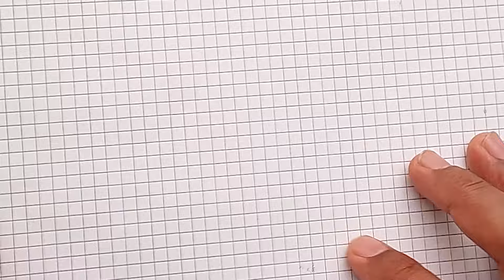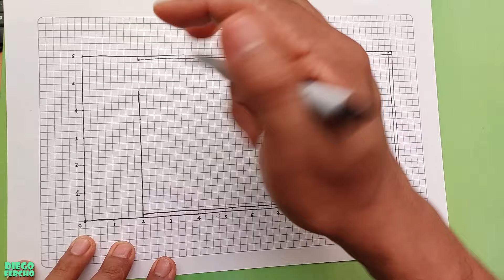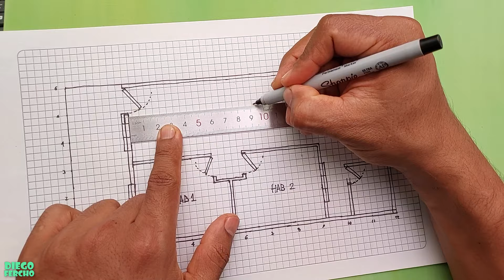🏡📐 Cómo dibujar el plano de una casa 6m x 12m 📏🏡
Hola, bienvenida(o) a papelylapiz Dibujos, en este canal encontraras cientos y cientos de videos tutoriales para aprender a dibujar todo lo que imaginas, deja volar tu creatividad y dale vida a cientos de dibujos de forma fácil.

Si tu dibujo favorito no esta aun aqui no tardes en escribir un comentario para programar tu dibujo en los próximos vídeos.